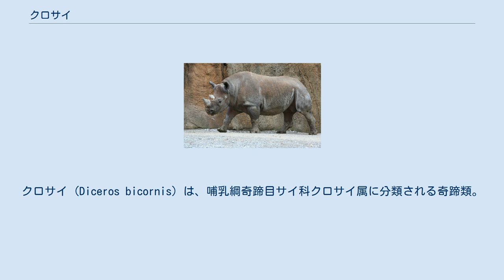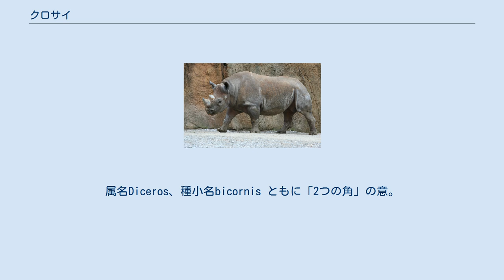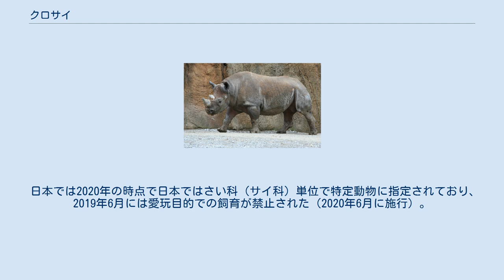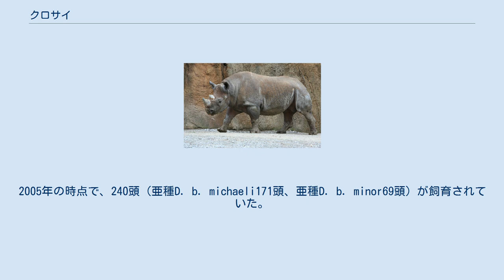クロサイ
クロサイ (Diceros bicornis) は、哺乳綱奇蹄目サイ科クロサイ属に分類される奇蹄類。
現生種では本種のみでクロサイ属を構成する。
 アンゴラ、ケニア、ジンバブエ、タンザニア、ナミビア、南アフリカ共和国、モザンビーク。
エチオピアでは絶滅したと考えられ、カメルーン、チャド、ルワンダでは絶滅した。
エスワティニ、ザンビア、ボツワナ、マラウイに再導入。
 模式標本の産地（基準産地・タイプ産地・模式産地）は、喜望峰。
尾長60センチメートル。
雌はこれよりもやや小さい。
頭部や胴体は長く、頸部は太い。
成獣では耳介や尾の先端を除いて、体毛で被われない。
体色は灰色や灰褐色で、生息地の土の色によって異なる。
むしろ口の幅が広くwide rhinoceros とされるべきところのサイが誤記されて white rhinoceros、つまりシロサイとされてしまったため、それと対照的なもう一方のアフリカのサイをクロサイとしてしまったと考えられている。
 耳介は長く筒状。
頭部には2つの角がある。
属名Diceros、種小名bicornis ともに「2つの角」の意。
前角長42 - 135センチメートル。
後角長20 - 50センチメートル。
個体によっては、3本目の小さい角がある。
 吻端が尖り、上唇がよく動く。
これにより木の葉を、口元に大量に引き寄せて食べることができる。
門歯がない。
 出産直後の幼獣は体重22 - 45キログラム。
 以下の亜種の分類は、IUCN(2012)に従う。
 藪地に生息するが、山地の森林に生息することもある。
ンゴロンゴロの個体群ではオス26,000ヘクタール、メス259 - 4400ヘクタールの行動圏内で生活する。
薄明薄暮性で、昼間は木陰などで休む。
単独で生活するが、以前は約10頭からなる小規模な群れを形成することもあった。
水浴びを好むが、乾季には砂浴びも行う。
危険を感じると、突進し威嚇することもある。
走行速度は時速50キロメートルに達する。
時には母娘で集団をつくっていることもある。
 主に低木の葉を食べるが、乾季は草本も食べる。
共生関係にある生物としてウシツツキ類が挙げられ、外部寄生虫を食べたり危険を知らせてくれる。
アマサギ・テリムクドリ属・オウチュウ類も共生関係になることもある。
幼獣の捕食者はブチハイエナやライオンが挙げられ、ライオンは成獣も襲ったり殺した報告例がある。
 交尾は季節によらず行われるが、出産は雨季の終わりの乾燥した環境で行われることが多い。
妊娠期間は平均465日（419 -476日）もしくは463日（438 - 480日）とする報告例がある。
1回に1頭の幼獣を、2 - 3年に1回だけ産む。
授乳期間は1年だが、幼獣は母親が次の幼獣を産む前まで一緒に行動する。
オスは生後7 - 8年、メスは生後5 - 7年で性成熟する。
寿命は40年以上と考えられている。
 角は薬用になると信じられていたり、イエメン北部などではジャンビーヤ（短剣）の柄に用いられる。
 角目的の乱獲により、生息数は激減した。
1975年のワシントン条約発効時にはワシントン条約附属書IIに掲載され、1977年にはサイ科単位でワシントン条約附属書Iに掲載されている。
 1960年の生息数は100,000頭と推定されていたが、1960年代から1995年にかけて生息数が約98 %減少した。
1996年における生息数は、2,408頭と推定されている。
地域別ではジンバブエの1980年代における生息数は1,400 - 1,754頭、1990年における生息数は1,700頭、1993年における生息数は381頭、1996年における生息数は315頭と推定されている。
タンザニアでの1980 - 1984年における生息数は3,130 - 3,795頭、1996年における生息数は32頭と推定されている。
 国際サイ基金によると、クロサイの生息数は徐々に回復しつつあり、2003年には3610頭、2007年には4180頭、2013年には5055頭, 2018年には5630頭となっている。
しかし、上記の通り依然としてサイの密猟は横行しており、現在も決して楽観できる状況ではない。
 日本では2020年...